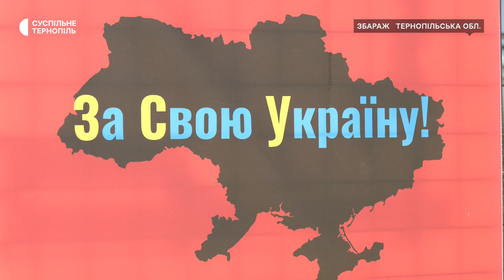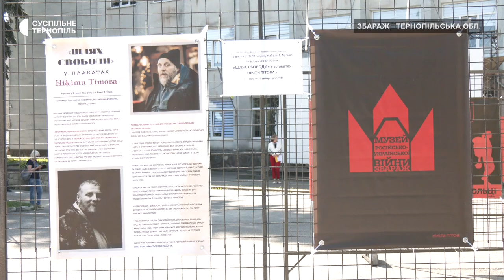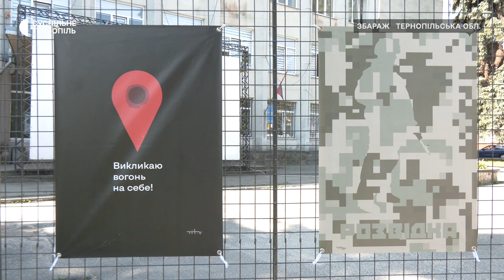У Збаражі відкрили виставку плакатів Нікіти Тітова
Благодійну виставку плакатів художника з Естонії, який живе в Україні, Нікіти Тітова відкрили у Збражі. В експозиції – 24 плакати. Виставку бачила Тетяна Панченко.